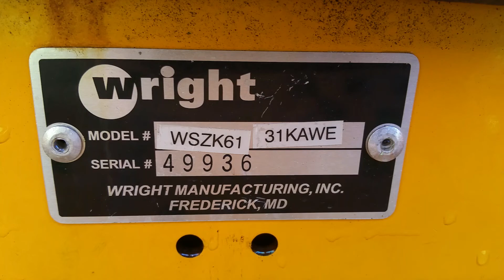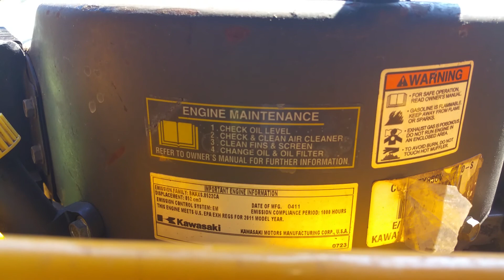Wright 61" Stander Mower For Sale Inspection Video!